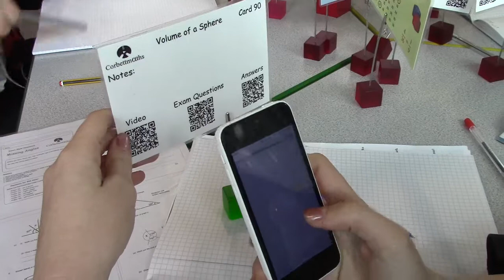Trial use of GCSE Corbettmaths revision card in maths lessons